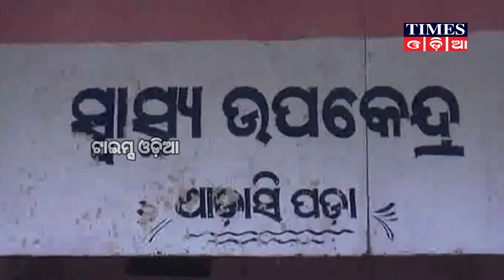ଜିଦ ରେ ଅଟଳ ଗ୍ରାମବାସୀ, ନିର୍ବାଚନ ଯେତିକି ପାଖେଇ ଆସୁଛି ସେତିକି ନୂଆ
ଜିଦ ରେ ଅଟଳ ଗ୍ରାମବାସୀ, ନିର୍ବାଚନ ଯେତିକି ପାଖେଇ ଆସୁଛି ସେତିକି ନୂଆ ନୂଆ ତଥ୍ୟ ସାମ୍ନାକୁ ଆସୁଛି